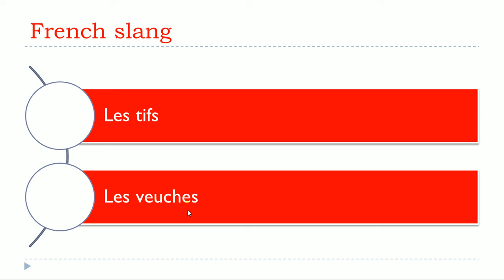French slang Hair